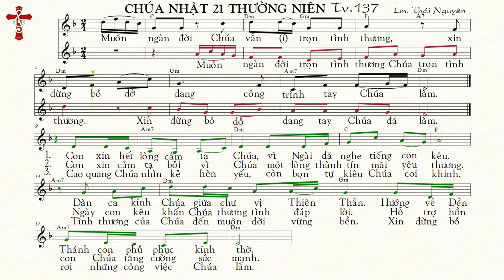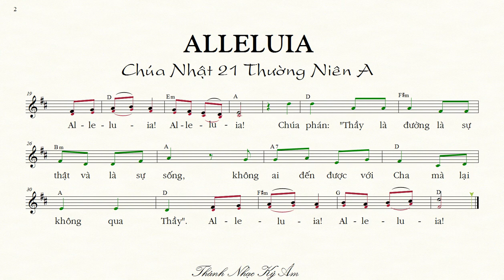(bè Chính) Chúa Nhật 21 Thường Niên A THÁNH VỊNH 137 Lm. Thái Nguyên [Thánh Nhạc Ký Âm] TnkaATN21tnC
TỰA BẢN NHẠC: (bè Chính) Chúa Nhật 21 Thường Niên A THÁNH VỊNH 137  Lm. Thái Nguyên
MÃ TÌM KIẾM: TnkaATN21tnC
LỜI HÁT: Chúa Nhật 21 Thường Niên  Tv. 137  Lm. Thái Nguyên
ĐK: Muôn ngàn đời Chúa vẫn ( í ) trọn tình thương, xin đừng bỏ dở dang công trình tay Chúa làm.
Muôn ngàn đời trọn tình thương Chúa trọn tình thương. Xin đừng bỏ dở dang tay Chúa đã làm.
1. Con xin hết lòng cảm tạ Chúa, vì Ngài đã nghe tiếng con kêu. Đàn ca kính Chúa giữa chư vị Thiên Thần. Hướng về Đền Thánh con phủ phục kính thờ.
2. Con xin cảm tạ bởi vì Chúa một lòng thành tín mãi yêu thương. Ngày con kêu khấn Chúa thương tình đáp lời. Hỗ trợ hồn con Chúa tăng cường sức mạnh.
3. Cao quang Chúa nhìn kẻ hèn yếu, còn bọn tự kiêu Chúa coi khinh. Tình thương của Chúa đến muôn đời vững bền. Xin đừng bỏ rơi những công việc Chúa làm.
ALLELUIA
Al-le-lu-ia!  Al-le-lu-ia!   Chúa phán: "Thầy là đường là sự thật và là sự sống, không ai đến được với Cha ma lại không qua Thầy". Al-le-lu-ia!  Al-le-lu-ia!

  Xin quý vị hãy phổ biến “Thánh-Nhạc Ký-Âm” qua các links này:
     Để chỉ tìm những bài Thánh Nhạc Ký Âm (không xen lẫn những nội dung khác) , quý anh chị hãy để nội dung tìm trong 2 dấu nháy kép. Thí dụ quý  Nữ Ca Viên có thể gõ là :  “Thánh Nhạc Ký Âm bè Nữ”  hoặc “Thánh Nhạc Ký Âm bè Chính”; “Theo Chúa bè Nữ”; “Mẹ là Mùa Xuân bè Chính”…